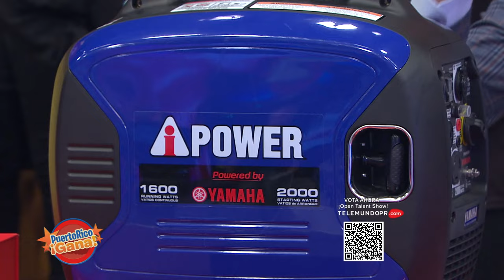07 PR GANA MARZ 28 2022